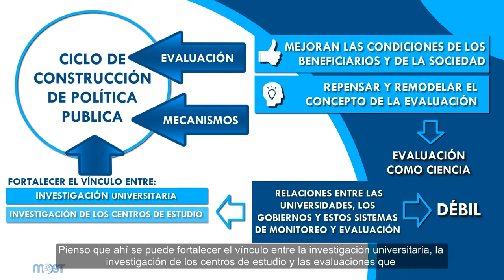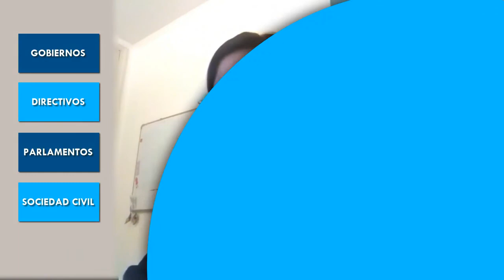16. Evaluación para la equidad en políticas Parte 2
En este diálogo, Fred Carden (Canadá), Director de Using Evidence Inc. y ex Director de Evaluación de IDRC/CRDI intercambia reflexiones con Marianela Armijo (Chile), ex Consultora de ILPES/CEPAL, sobre una problemática central para nuestra región: la importancia de la evaluación de la equidad de las políticas.

Superando la visión técnica de la evaluación de políticas (si cumplió con los objetivos, si se lograron los resultados esperados, cuál fue el grado de eficiencia y eficacia de la implantación), Carden y Armijo se preguntan si el diseño de la evaluación de políticas está concebido para promover la equidad de manera activa o si, por el contrario, se trata sólo de un testigo pasivo del desempeño de una política.

Partiendo de sus estudios en el campo de las políticas de salud, Fred Carden pone a discusión la necesidad de pensar la evaluación de políticas con el objetivo de enfrentar inequidades, pasando así de la mirada técnica a la socio-política. La participación de Marianela Armijo ofrece una perspectiva latinoamericana a esta discusión.